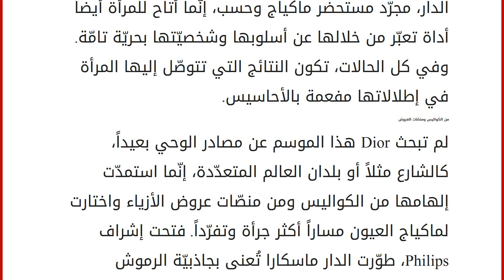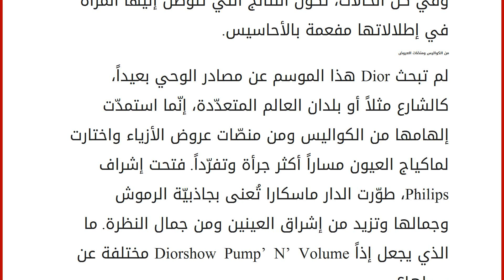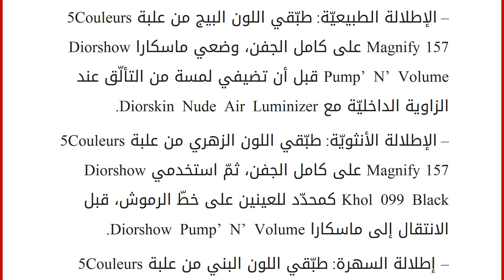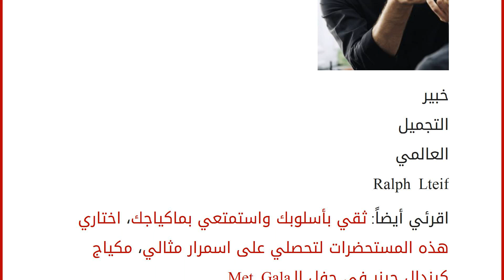أبرزي جاذبيّة عينيك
إقراألمقال كاملا :
تعكس العينان جاذبيّة المرأة وجمالها، لذلك تقدّم لك دار Dior العالميّة هذا الموسم ماسكارا جديدة تعزّز الكثافة وتغلّف العينين بتأثيرات مترفة وألوان غنيّة، هي Diorshow Pump’ N’ Volume.
عبّري عن نفسك
لأنّ الروعة والجاذبيّة عنصران أساسيّان في حياة كل امرأة، جمعت دار Dior الإبداع والتكنولوجيا وقدّمت لك هذا الموسم الماسكارا الجديدة Diorshow Pump’ N’ Volume. ولم يقدّم Peter Philips، المدير الفني للإبداع والصورة لدى الدار، مجرّد مستحضر ماكياج وحسب، إنّما أتاح للمرأة أيضاً أداة تعبّر من خلالها عن أسلوبها وشخصيّتها بحريّة تامّة. وفي كل الحالات، تكون النتائج التي تتوصّل إليها المرأة في إطلالاتها مفعمة بالأحاسيس.
من الكواليس ومنصّات العروض
لم تبحث Dior هذا الموسم عن مصادر الوحي بعيداً، كالشارع مثلاً أو بلدان العالم المتعدّدة، إنّما استمدّت إلهامها من الكواليس ومن منصّات عروض الأزياء واختارت لماكياج الع